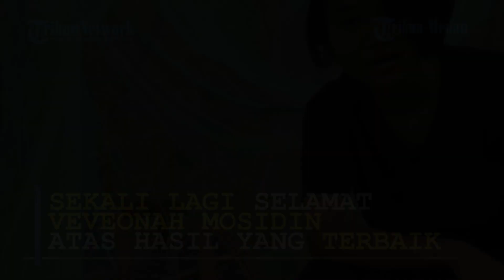VEVEONAH Rela 24 Jam di Atas Pohon Cari Sinyal Internet, Demi Dapatkan Nilai Bagus Ujian Online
TRI BUN-MEDAN.com - Beberapa waktu lalu, warganet heboh dengan aksi mahasiswa yang panjat pohon saat ujian demi koneksi internet.

Menyadur dari World of Buzz pada Jumat (24/07/2020), hasil ujiannya sudah keluar dan nilainya turut membuat warganet lega.

Rupanya, wanita bernama Veveonah Mosibin ini berhasil mengumpulkan indeks prestasi 3,5 meskipun ia mengikuti ujian dari atas pohon selama 24 jam.

Mengingat perjuangannya memanjat pohon dan bermalam demi mengikuti ujian, IP 3,5 adalah hal yang sangat memuaskan.

Nggak semua orang bisa menghasilkan nilai seperti itu meski belajar di ruangan ber-AC dan internet kecepatan tinggi.

Veveonah juga mendapat beasiswa dari Universitas Malaysia Sabah (UMS) dan Komisi Komunikasi dan Multimedia Malaysia (MCMC) berjanji akan meningkatkan koneksi internet di kampungnya, di Sabah.

Ia juga mendapat banyak hadiah dari sponsor yang terharu dengan videonya seperti tripod, power bank, pendingin laptop dan bahkan laptop baru.

Masih dari World of Buzz, aksi Veveonah pertama kali viral setelah ia mengunggah video berjudul 24 jam di pohon ke saluran Youtube miliknya.

Dalam video tersebut, Veveonah mengatakan ia sebenarnya berencana mengerjakan ujian di sebuah gubuk di atas bukit yang berhasil ia bangun sendiri, alih-alih di atas pohon.

Namun sayang, rencananya gagal setelah gubuknya ambruk usai diterpa angin dan hujan lebat.

Ia kemudian bermalam di atas pohon demi mendapatkan sinyal yang stabil.

Dengan berbekal smartphone, powerbank, sebotol air, makanan, kelambu, dan peralatan ujian, gadis naik ke sebuah pohon dan bermalam di sana.

Selama berada di atas pohon, Veveonah mengaku nggak bisa tidur nyenyak di malam hari lantaran didera udara dingin dan mendengar suara-suara aneh.

Belum lagi ia dikunjungi oleh seekor lebah pembunuh yang tiba-tiba terjebak di antara kelambu.

Beruntung, lebah tersebut nggak menyengat Veveonah.

Ia pun akhirnya dapat mengikuti ujian daring dengan baik setelah bersusah payah tinggal di atas pohon selama berjam-jam.

Disebutkan, Veveonah biasanya membantu penghasilan keluarga dengan mengambil getah karet di pagi hari.

Keluarganya tidur jam 7 malam untuk menghemat lilin lantaran desanya belum terjamah jaringan listrik.